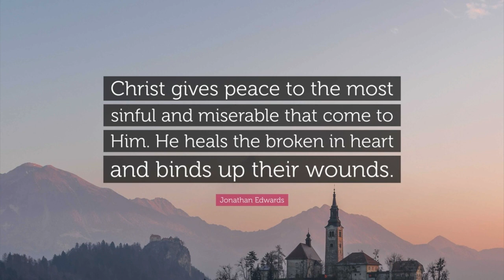Honoring Our Heavenly Father, by Jonathan Edwards.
Honoring Our Heavenly Father, by Jonathan Edwards. The following contains an excerpt from his work, "Childlike Respect to God.”

Be ye therefore followers of God, as dear children.—Ephesians 5:1

And be ye kind one to another, tenderhearted, forgiving one another, even as God for Christ's sake hath forgiven you.
— Ephesians 4:32

Is Ephraim my dear son? is he a pleasant child? for since I spake against him, I do earnestly remember him still: therefore my bowels are troubled for him; I will surely have mercy upon him, saith the LORD.
— Jeremiah 31:20

Yet the number of the children of Israel shall be as the sand of the sea, which cannot be measured nor numbered; and it shall come to pass, that in the place where it was said unto them, Ye are not my people, there it shall be said unto them, Ye are the sons of the living God.
— Hosea 1:10

— John 1:12

Put on therefore, as the elect of God, holy and beloved, bowels of mercies, kindness, humbleness of mind, meekness, longsuffering;
— Colossians 3:12

Behold, what manner of love the Father hath bestowed upon us, that we should be called the sons of God: therefore the world knoweth us not, because it knew him not. Beloved, now are we the sons of God, and it doth not yet appear what we shall be: but we know that, when he shall appear, we shall be like him; for we shall see him as he is.

How we may follow God as dear children.

First, a high and honorable esteem of God. Honor is mentioned in the Fifth Commandment as what comprises the whole of the respect that is due from a child to parents. An honorable esteem is the foundation of all the rest. As the parent naturally has complacence in his child and overlooks his faults and blemishes, so the dutiful child is naturally inclined to think highly of its parent, to prefer him in his thoughts before others. And it will especially do so, if the parent behaves himself towards the child—in instructing, guiding, defending, caring for, and governing of it—as becomes a parent.

So, the soul that has a childlike respect to God has a high and exalting thought of Him. As God (is) wise, holy, and gracious, and infinitely so, he is not blind to His excellencies and honorable perfections. He has a deep sense of God’s greatness and glory and prefers Him in his esteem to all other beings. “Their rock is not as our Rock, even our enemies themselves being judges” (Deu 32:31). He understands God’s glorious majesty and excellency; he has a sense of the vast distance that there is between God and him. He is honorable in his eyes upon the account of His holiness; he sees the admirableness of His wisdom and mercy. And there are none that stand in competition with Him in his thoughts. “I know that God is great, that our God is above all gods” (Psa 135:5). He sees that (God) is every way worthy to be obeyed. He is convinced and satisfied that He is worthy of all that adoration and respect, that labor and service, which He requires; that He is worthy of all and much more than we can give Him.

Second, love. (This) necessarily arises from such a high esteem. And indeed, a knowledge and sense of God’s excellency is the foundation of all gracious respect to Him. Where there is a becoming, mutual respect between a parent and child, the child has complacency in his parent. His presence is pleasing and his absence grievous. It is delightful to him to dwell with his parent; it is what makes his father’s house pleasant to him. And he takes delight in his father’s care and provision; and in his commands and all communications between him and his father, (he) is delighted in his father’s favor.

(In the same way,) the soul has a filial respect to God; (it) has an unfeigned love to Him and a natural and entire delight in Him. He loves Him for His own sake, for His glory and excellency, for which He is worthy to be loved. He has the highest place in his affections, the throne of his heart. He delights in His presence, in beholding Him. He loves to see Him spiritually and is grieved when He hides His face from him. When God is present with him, then it is a time of rest and rejoicing with him. When He withdraws Himself, it is a time of mourning. He takes great delight in God’s favor; a smile from God puts life into his frame. He is therefore greatly desirous of doing what shall be pleasing and acceptable to Him; it is a pleasure to him to obey His commands. He loves to be like his Father and imitate Him. He earnestly seeks God’s glory and is rejoiced when any glory is brought to God’s name and when he can be any way the instrument of it.

takeupcross